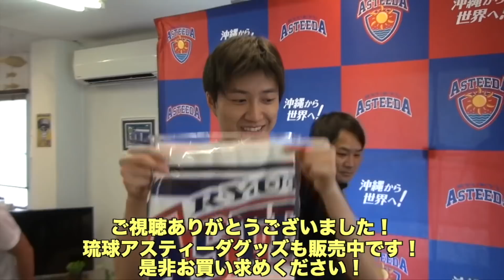【卓球/Tリーグ】怪我から復帰！伸び代抜群の村松雄斗選手のカット練習！【琉球アスティーダ】(Yuto Muramatsu Defensive practice)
昨シーズンは怪我のため出場機会がなかった村松選手。
今シーズンは試合にも出場し、格上のSランク選手を相手に初出場初勝利！

今後も期待のカットマンの村松選手の練習動画です！
是非、美しいカットをご視聴ください！